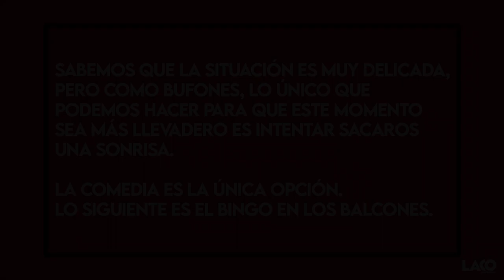Humor confinado: dress code para un confinamiento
Sabemos que la situación es muy delicada, pero como bufones, lo único que podemos hacer para que este momento sea más llevadero es intentar sacaros una sonrisa.